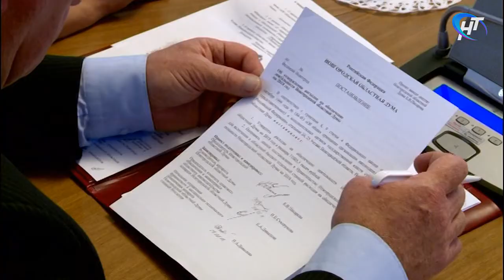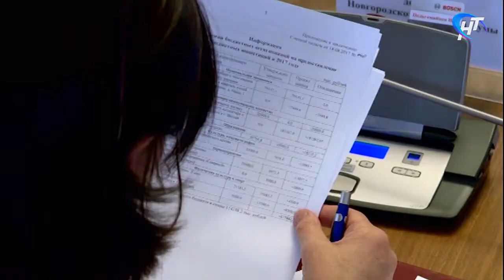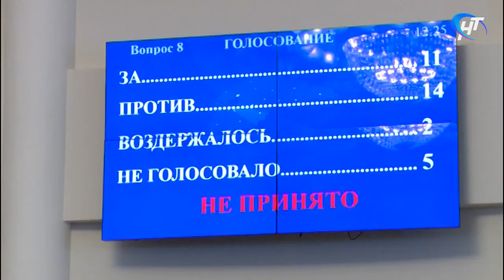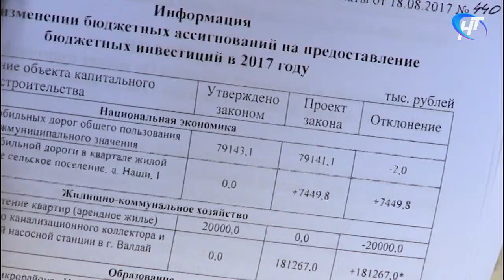Депутаты Областной думы попытались вернуть прямые выборы глав муниципалитетов